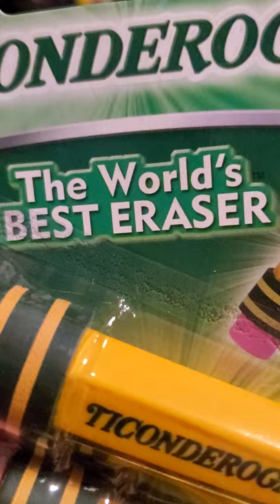Worlds Best Eraser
AAAAÆEEEEE